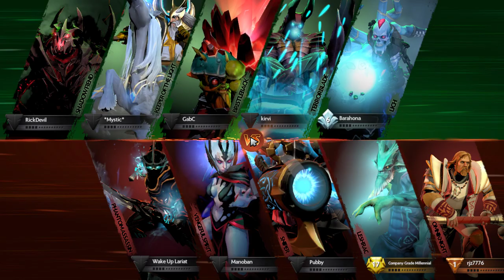Just Dota 2 Vods 04 - Phantom Assassin